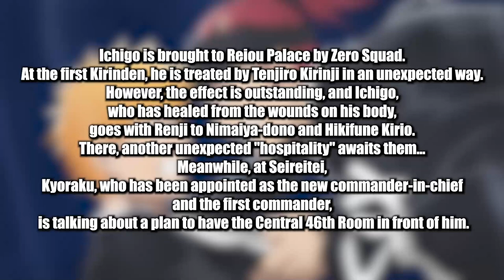BLEACH TYBW Episode 9 SPOILERS! | A BATTLE OF THE KENPACHI'S?!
BLEACH Thousand Year Blood War Episode 9 SPOILERS! Bleach Episode 9 gives us it's Preview for the Recovery of Ichigo and Renji! After that amazing battle between Ichigo vs Yhwach, How will this new squad Get Ichigo back in form and revive his Bankai?! Can we get some power-ups this Bleach Episode?

Will Ichigo Kurosaki repair his Bankai this Episode? Will Episode 9 be a surpise for some reveals? Can Ichigo really get a New Bankai!?
We have our Weekly previews of Bleach Thousand Year Blood War Episode 9, and it seems there will be some unwinding, can the Soul Reapers recover from this battle? and will Ichigo Vs Yhwach clash again in the future? Are we going to see some cool training?